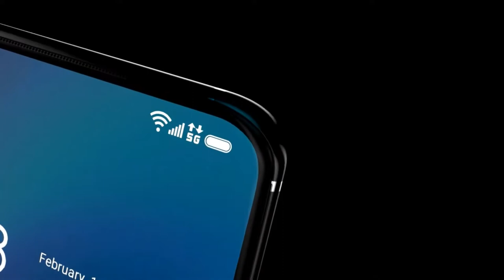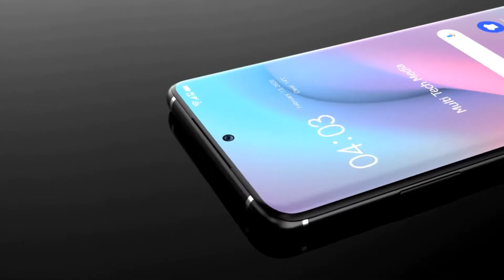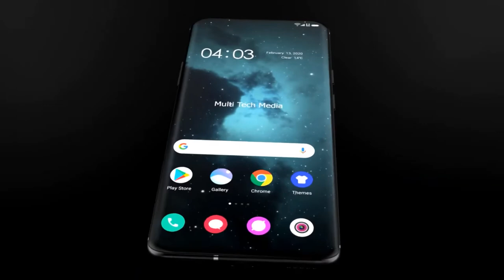Xiaomi Mi 11 & Mi 11 Pro Introduced | First Look | 4x4 Unbox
Xiaomi Mi 11Pro & Mi 11 Introduced | First Look | 4x4 Unbox

11 mi 11 pro max mi
11 mi 11 pro mu
ıphone 11 mi 11 pro max mi
Mi 11 & mi 11 pro
Mi 11 & mi 11 pro Unbox
Mi 11 & mi 11 pro Specifications
Mi 11 & mi 11 pro New Smartphone
Mi 11 & mi 11 pro Review
Mi 11 & mi 11 pro Camera
Mi 11 & mi 11 pro Battery drain
Mi 11 & mi 11 pro feturse
Mi 11 & mi 11 pro first look
Mi 11 & mi 11 pro processer
Mi 11 & mi 11 pro  details
Mi 11 & mi 11 pro launch date